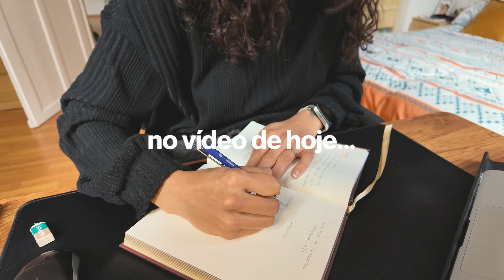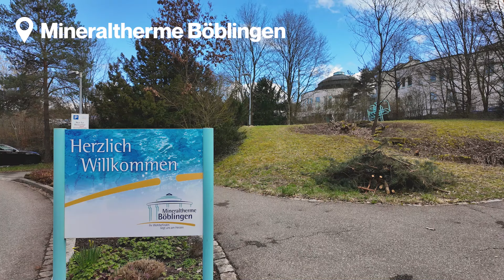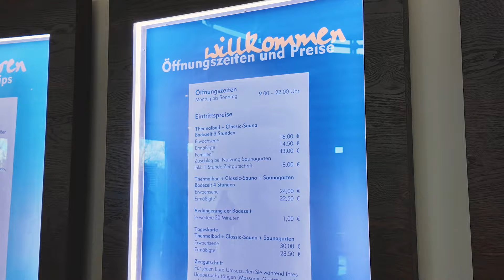48h comigo falando só em alemão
Mais um vlog vida real, mostrando um pouco da minha rotina morando na Alemanha, como eu lido com os dias ruins e no final, eu conto um dos maiores choques culturais que eu já vivenciei aqui.

00:00 introdução
00:19 sexta-feira
07:26 sábado
10:24 choque cultural